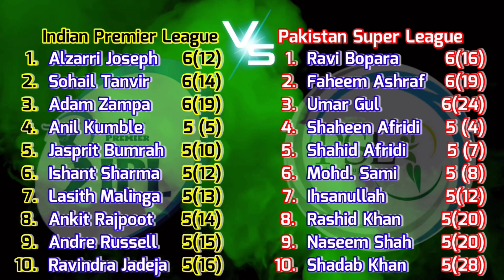iplvspsl Best Bowling Figure in an Innings | Cricket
ipl vs psl
ipl 2023
psl vs ipl
ipl vs psl reaction
ipl vs psl comparison
shorts
ipl vs bbl
ipl prize money
cricket
indian premier league
Best Bowing in IPL
psl latest highlights
pakistan super league
Best Bowling in PSL
bowling
ipl vs psl in hindi
ipl vs bbl vs psl
ipl vs psl full comparision
indian premier league vs pakistan super league
ipl news
ipl 2023 schedule
hbl psl 8 live
psl highlights
Psl
Abloom Sports
cricket news
Sports yaari